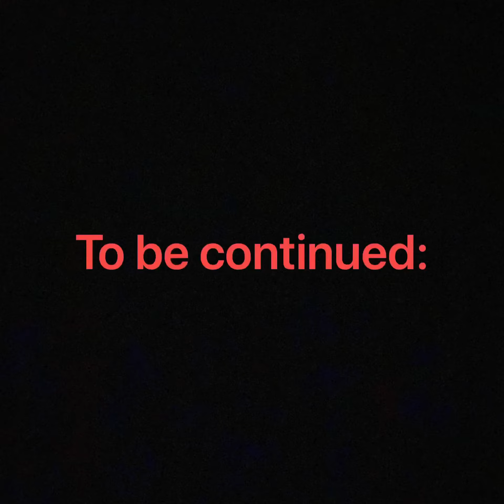“Madal dal n si Jirah” Hagley park part 3..